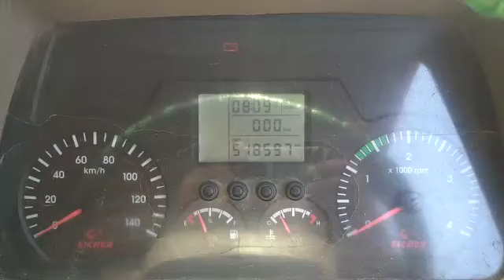Eicher 10.59 4X2 CARGO TRUCK 2015